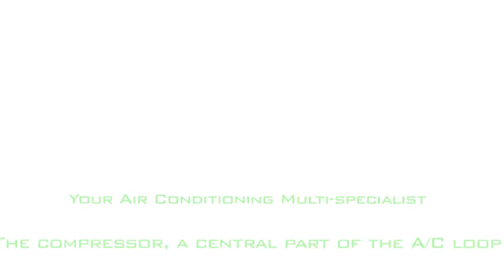The Compressor A Central part of the a/c loop by valeo